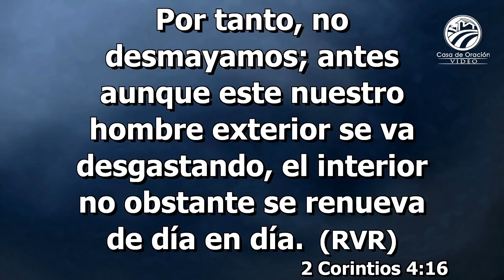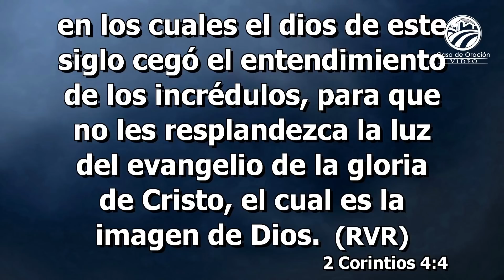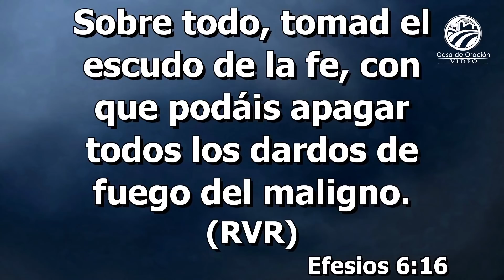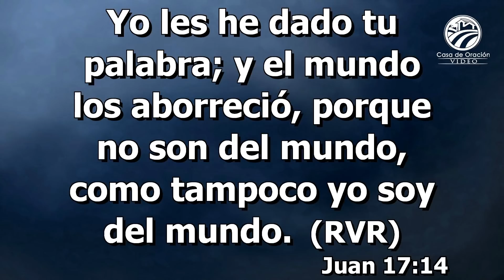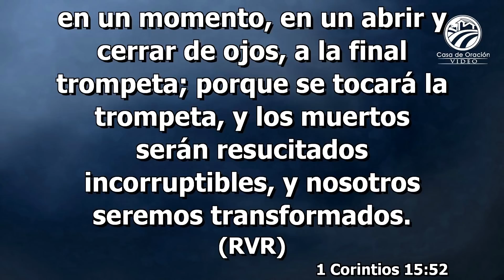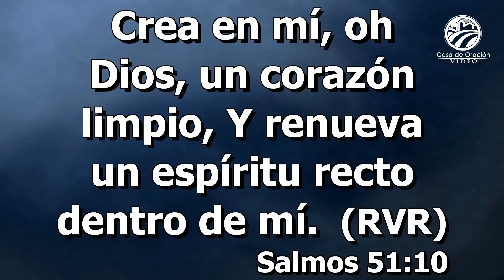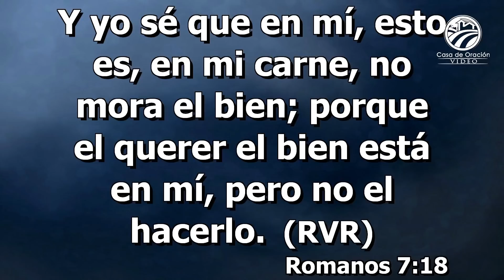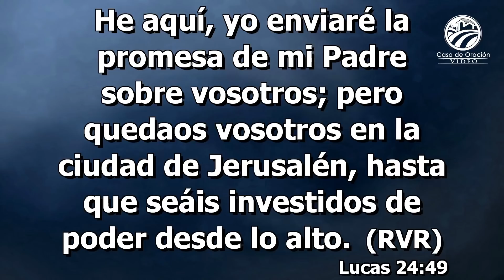Julio Márquez - La renovación del entendimiento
Predicación del sábado 26 de marzo de 2022 - 6:00 p.m.